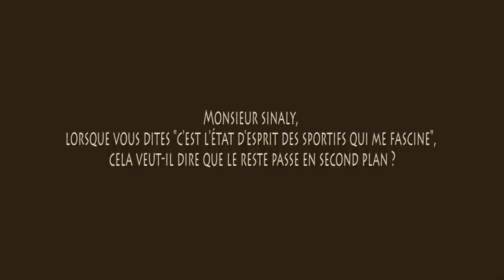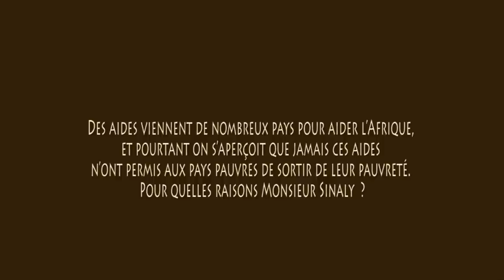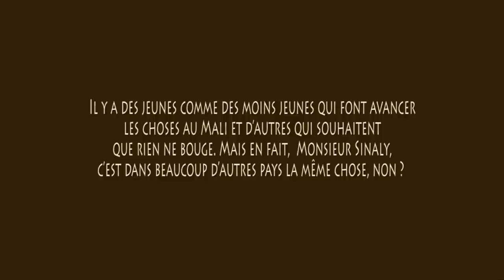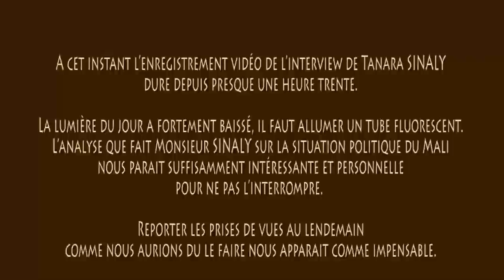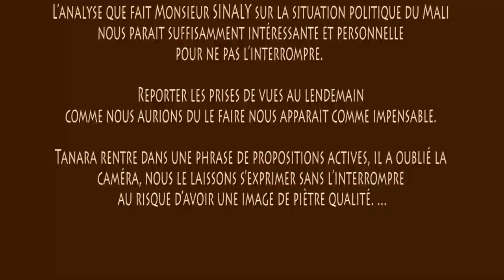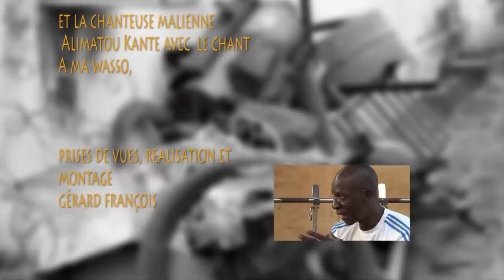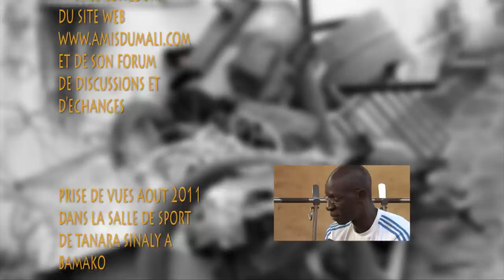Tana Sinaly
Sinaly est plasticien, sculpteur et anime une salle de sport dans le quartier de l'hippodrome à Bamako. Il exprime ses sentiments sur l'homme, le sport et plus particulièrement sur les sujets de la vie politique au Mali.